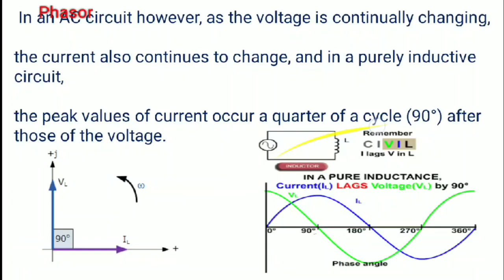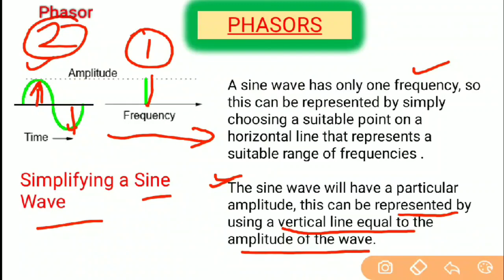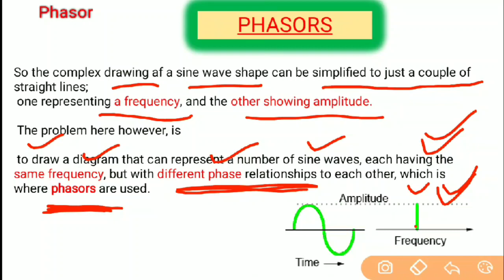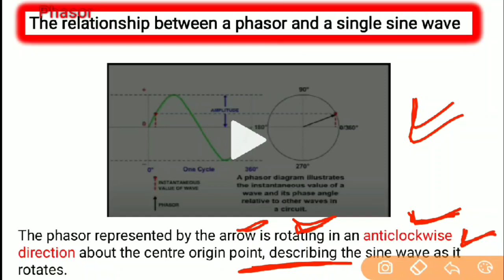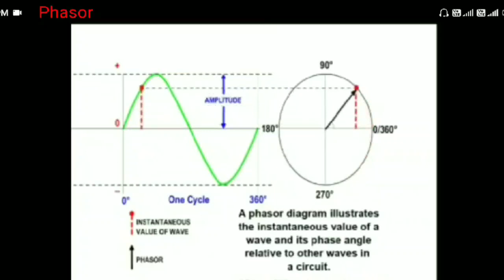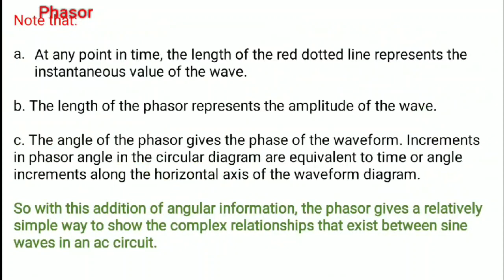Phasor Diagram | Lecture 2 | Phasors